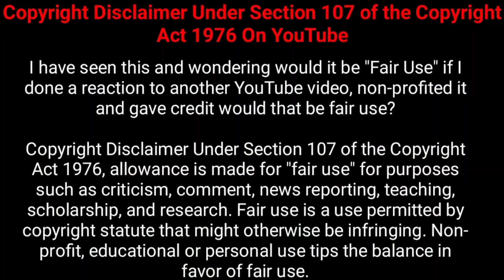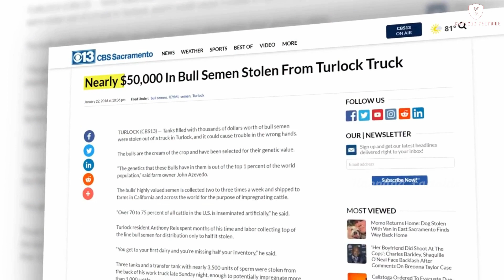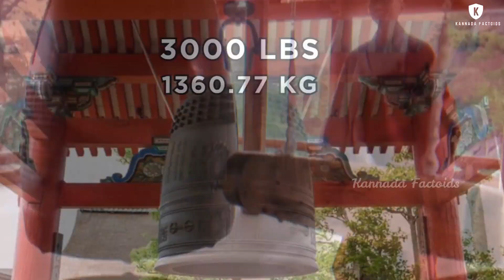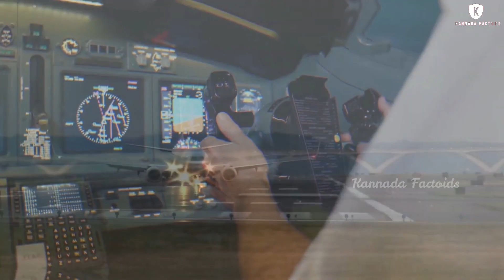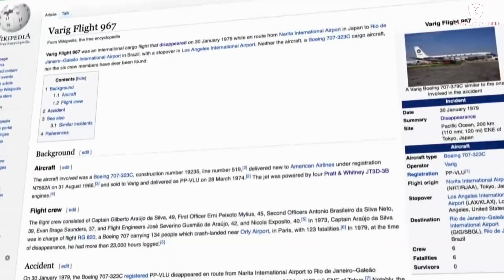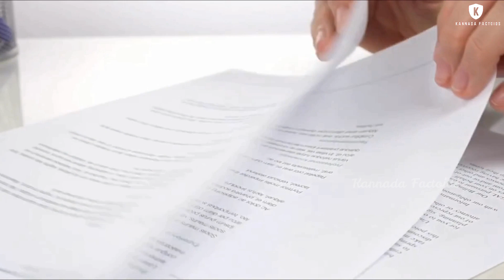ವಿಚಿತ್ರವಾದ ಕಳ್ಳರು || Eight Funniest Thefts in the World || Kannada Factoids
This video is about Eight Funniest Thefts in the World in Kannada.